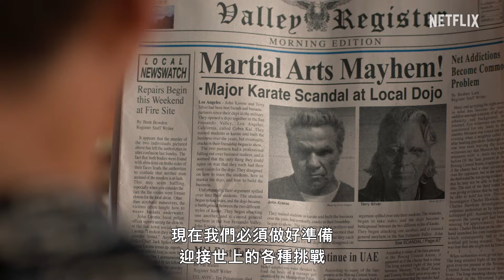《眼鏡蛇道館》第 6 季第 1 部 | 正式預告 | Netflix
是時候回到道館。《眼鏡蛇道館》第 6 季前 5 集將於 7 月 18 日上線，Netflix 獨家。

眼鏡蛇道館在全谷盃慘遭淘汰後，師徒們必須決定是否參戰空手道世界大賽，並如何重整旗鼓，爭奪冠軍寶座。

關於 Netflix：
Netflix 是全球首屈一指的娛樂服務事業，在逾 190 個國家與地區擁有 2.7 億名付費會員，內容包括影集、電影與遊戲等，橫跨多種類型和語言。會員可以隨時隨地不限時數盡情觀賞，更能輕鬆播放、暫停與接續播放，亦可隨時更換會員方案。